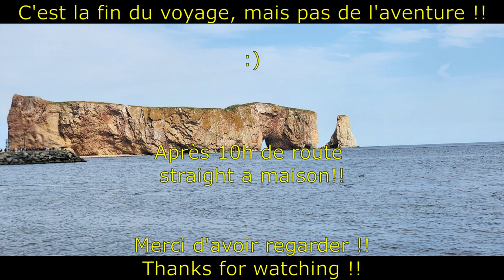Je mod mon Accord 2017 Camping/Rally + Road trip de 2500km en gaspésie et 5 jour de camping en tent.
le titre dit toute, ta yink a lire esti.
Merci de supporter votre chaine youtube local, un ptit subs un ptit pouce sa coute rien. oui l'editing fait dur je sais, d'ici 20 ans j'devrais l'avoir XD

Merci de regarder et de vous abonnée :)